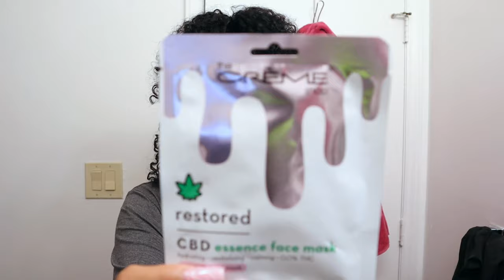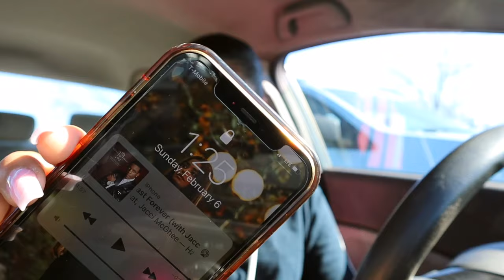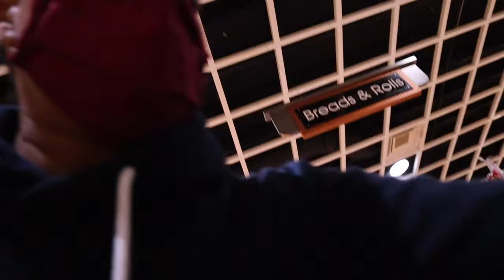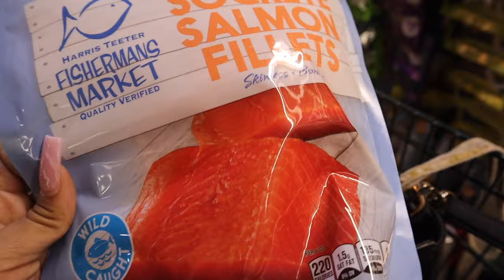SKIN CARE | CHATTING| HAIR CARE |GROCERY SHOPPING | VLOG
Hey my friends! Your Big Sis Mo is back, I wanted to do a barely edited vlog of my last couple of days! Basically taking you guys with me while also discussing where I've been and what I've been up to!